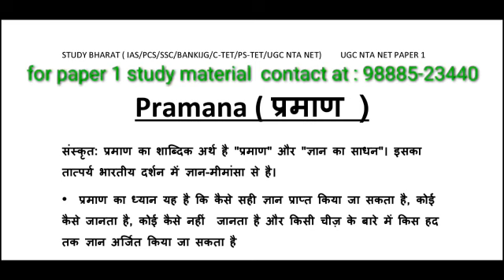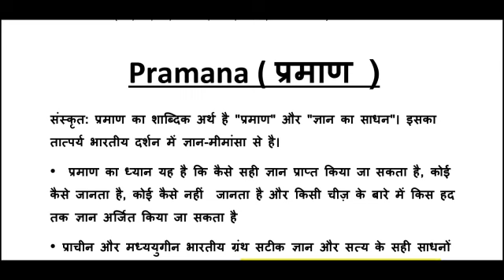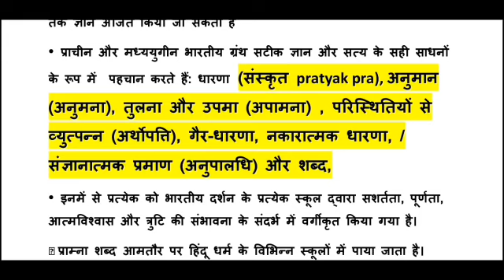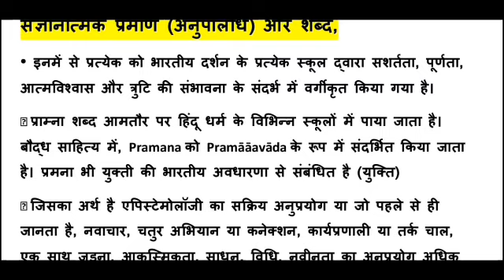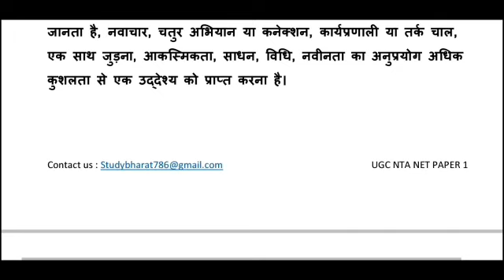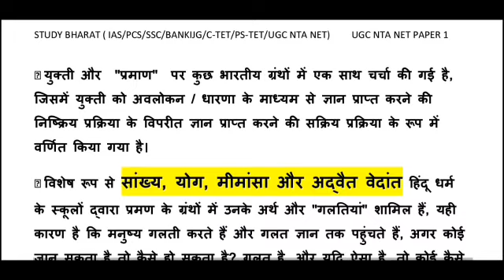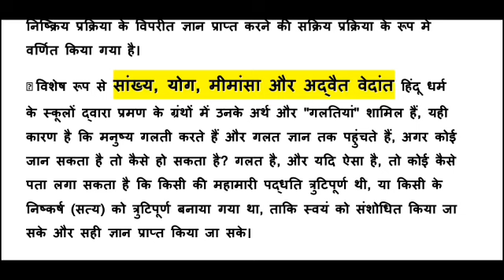Praman प्रमाण lec-2 unit-6 ugc net 2019